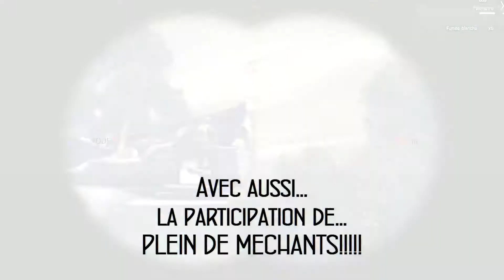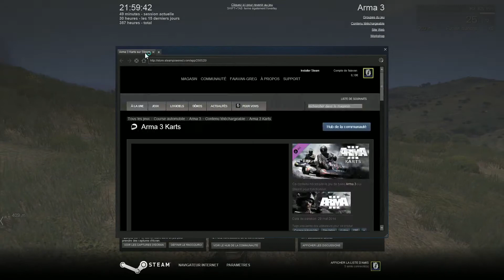Arma 3 -Patrol Ops- Round2 /La Cache d'Armes Perdue/ Ep.1 (FR)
Aujourd'hui on se retrouve sur une nouvelle mission du mod Patrol Ops 3.1 sur Arma 3.
J'étais en compagnie de Fénix et de Fiktif qui était censé intégrer la team mais ne donne plus signe de vie depuis :/ Dommage car il s'était bien intégré lors de cette 1ère soirée passée avec nous.
Bref, nous allons tenté de trouver et détruire une cache d'armes aux mains de l'ennemi, les vilains CSAT... y parviendrons nous?? On peut en douter en constatant le sous effectif de notre escouade... et pourtant... quand on connait les Myrmidons on peut s'attendre à tout! Le bon comme le pire! :)

Bon visionnage!! ;)

A+